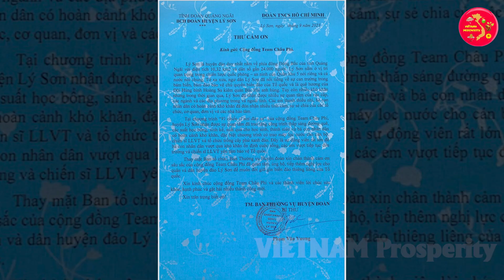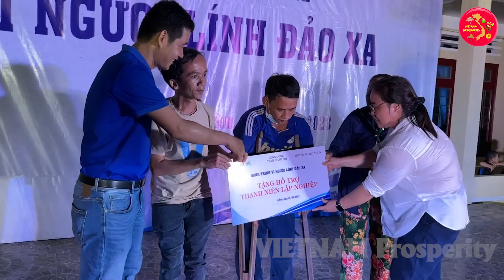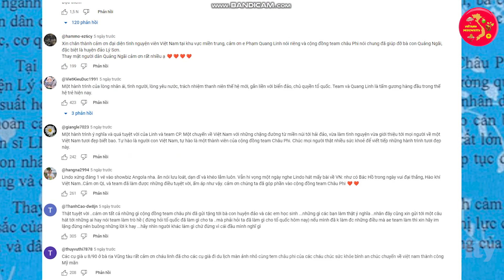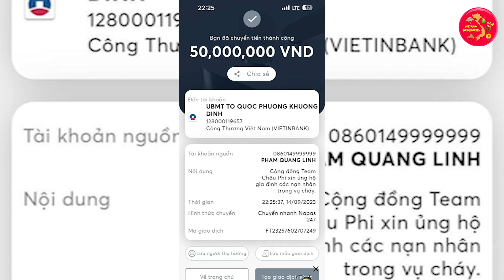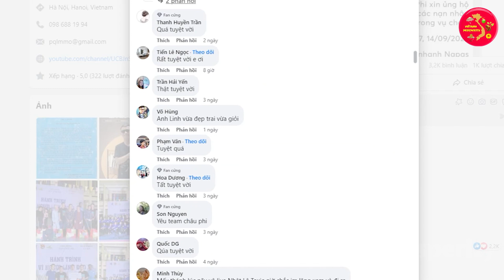Cả VN Chúc Mừng! Quang Linh Vlogs Và Team Châu Phi Lại Vinh Dự Nhận Món Quà Đặc Biệt Từ Tỉnh Đoàn QN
VIETNAM Prosperity Xin Chào Các Bạn !